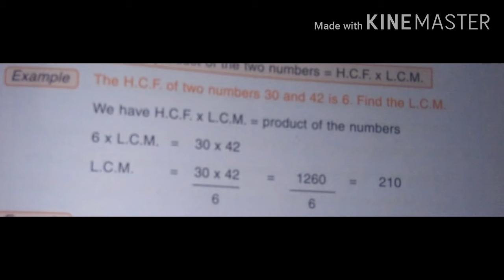STDI V MAT L 4 H C F and L C M V4